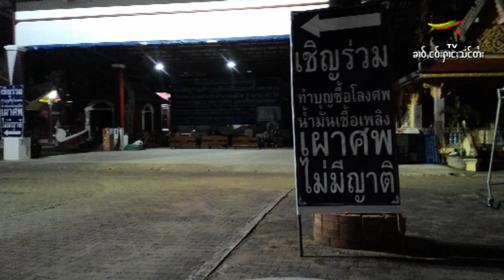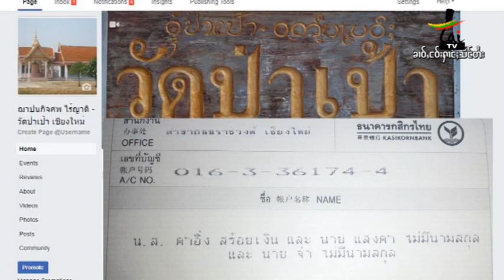a constraction worker got accident at work and dead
ႁႅင်းၵၢၼ်ယၢၼ်မိူင်းၵေႃႉၼိုင်ႈ ႁဵတ်းၵၢၼ်ၵေႃႇသၢင်ႈ လုၵ်ႉတီႈသုင်ယတ်ႇတူၵ်းမႃးေသ လုတၢႆၵႂႃႇတီႈၵဵင်းမႆႇ ၊ လုၵ်ႈလၢင်းၼၢင်းမေး လူဝ်ႇတၢင်းၸွႆႈထႅမ်
แรงงานก่อสร้างเกิดอุบัติเหตุตกตึกเสียชีวิด ลูกเมียต้องการความช่วยเหลือ